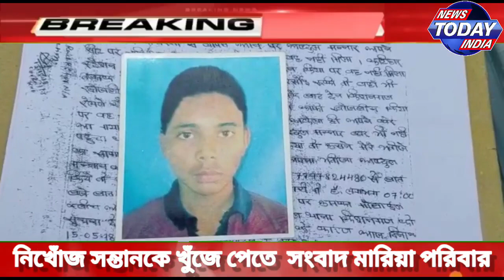🔴 নিখোঁজ সন্তানকে খুঁজে পেতে সংবাদ মারিয়া পরিবার | Family searching for missing child